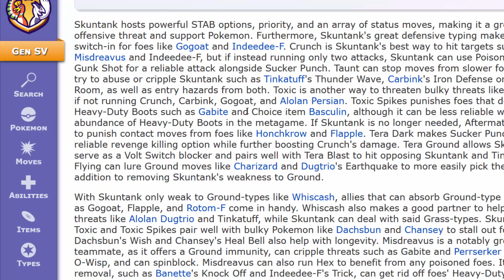Protzer Ursaring ist gut